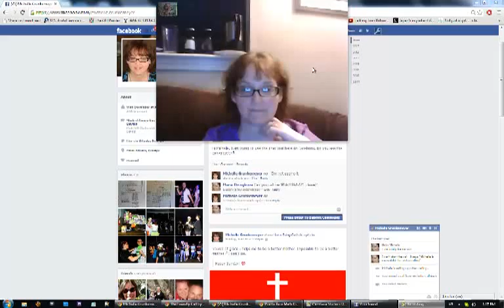mpsMOOC13 math dreams: Michelle G. and Maria D.